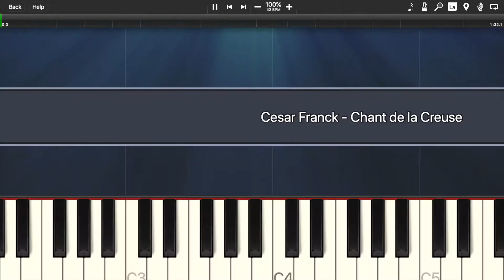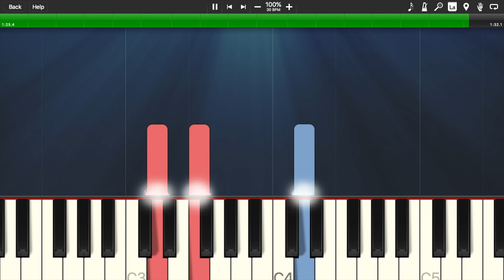Cesar Franck - Chant de la Creuse | PIANO TUTORIAL